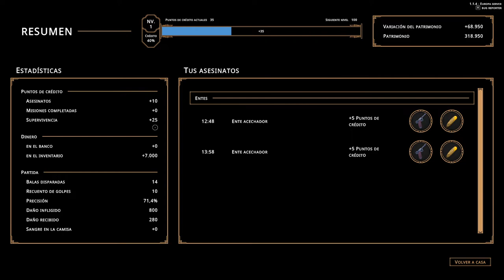Queremos Sangre... 🩸 | HELL IS OTHERS Gameplay Español | Impresiones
¿Qué tal loquetes? En este Gameplay Español de Hell is Others disfrutamos y analizamos este juego indie de supervivencia y exploración con vista cenital, compatible con teclado ratón y mando.

El juego está disponible para PC a través de Steam.

🤩 Donaciones para este pobre streamer